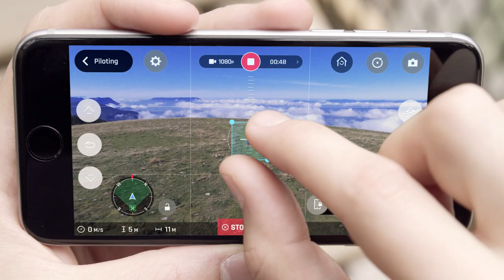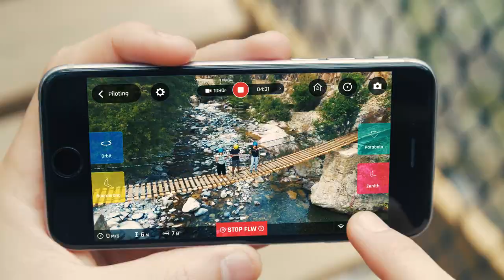Parrot Bebop 2 - Follow-me GPS & visual tracking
Parrot Bebop 2: The flying camera that follows you on all your adventures

With follow me mode on Parrot Bebop 2, capture your best moment with high precision thanks to the use of unique visual and smartphone's GPS tracking technology.

Riding, running, canoeing, … Everything is possible, put your smartphone in your pocket and let the drone film you in your activities autonomously.